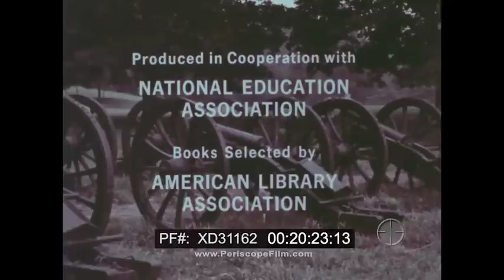“ DISCOVERY ‘67: THE CONSTITUTION ” AMERICAN CONSTITUTIONAL CONVENTION FOUNDING FATHERS XD31162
This 1967 color installment of an ABC News magazine program for young people hosted by Bill Owen and Virginia Gibson offers an educational look at the American Revolution and the drafting of the United States Constitution, with Gibson appearing in period costume as Sarah “Sally” Franklin Bache (TRT: 20:37).

Hosts Bill Owen and Virginia Gibson walk amongst Revolutionary War-era cannons (0:08). Title overlay: “The Constitution.” Discovery ‘67 animated opening sequence (0:36). Independence Hall in Philadelphia, Pennsylvania. Owen and Gibson walk and talk (1:05). Gibson appears in costume, wearing a period dress and colonial bonnet, portraying Benjamin Franklin’s daughter, Sarah “Sally” Franklin Bache. A portrait of George Washington (1:57). Revolutionary War-era engravings and illustrations in montage (2:55). Gibson appears in a new costume, wearing an apron while she removes peas from pods, seated on a park bench next to a picnic basket (3:49). Bill Owen appears at a desk, reading a facsimile edition of the U.S. Constitution by candlelight (4:42). Portraits of Alexander Hamilton, Benjamin Franklin, Robert Morris, James Madison, James Wilson, John Dickinson, Gouverneur Morris, Thomas Jefferson, John Adams, and George Washington (5:14). A splice. Owen reappears outdoors. A historically preserved and recreated 1700’s architecture (6:42). Gibson reappears in character, speaking of “papa” and his views on democracy while sipping tea from a saucer (7:12). Owen speaks. Illustrations of the Constitutional Convention. A portrait of Roger Sherman (8:01). A tea set is cleared by a servant in period costume. “Sally Franklin” does needlepoint (9:44). Owen introduces a facsimile print of the Bill of Rights (11:08). Virginia Gibson returns, again in character (11:51). The issue of slavery is addressed, with illustrations of enslaved people and slaveholders in montage. Narration mentions  the Act Prohibiting Importation of Slaves and the Three-fifths Compromise (12:29). Bill Owen exits an assembly room and leans on a pillar (14:01). A colonial servant sets a dining room table. Gibson appears in a blonde wig. The servant in a colonial bonnet lights candles (14:25). A montage of portraits of General Washington (15:29). Owen introduces the chair that George Washington sat in during the Constitutional Convention. Zoom in on a wood carving of the sun on the head of the chair’s back (16:23). Gibson sits in a rocking chair near a porcelain sculpture. She reads a portion of a speech by Benjamin Franklin. She looks forward to dinner (16:46). Our hosts return, Virginia Gibson now appearing as her normal self. They review the Bill of Rights (18:29). End credits (19:59).

This somewhat atypical episode of Discovery ‘67 was produced by Jules Power and Daniel Wilson, written by Mary Dornheim, directed by Jack Ofield, and edited by Stuart Grant for ABC News and Public Affairs in cooperation with the National Park Service.

The Independence Hall is the historic building where both the United States Declaration of Independence and the United States Constitution were originally debated and eventually adopted. It is now the focal point of the Independence National Historical Park in Philadelphia, Pennsylvania.